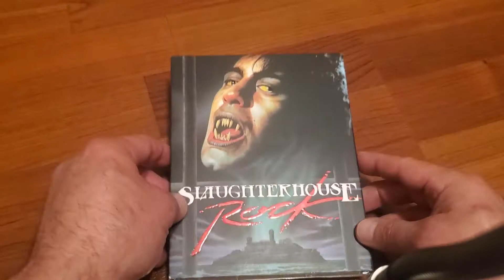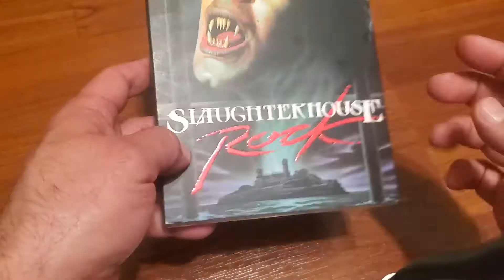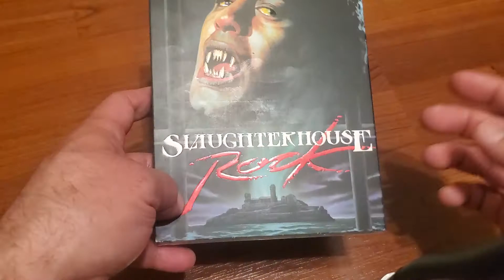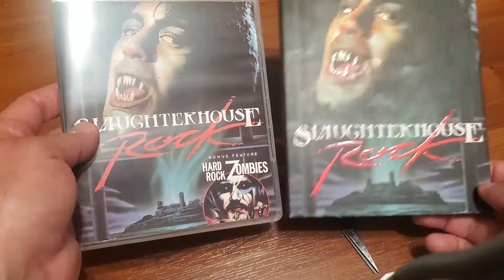Vinegar Syndrome pick up "Hard Rock Zombies/Slaughterhouse Rock. Double Feature blu-ray unboxing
My first pick up for April. a double feature released by our fine folks at Vinegar Syndrome. Come and join me as I unbox this double feature